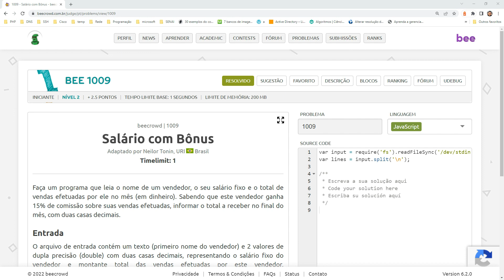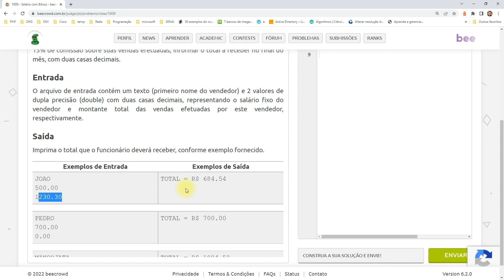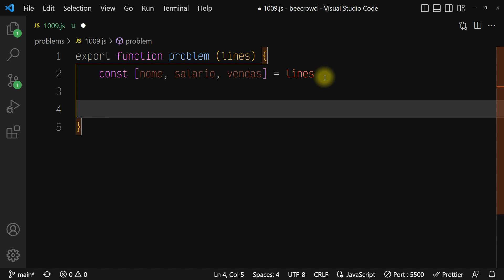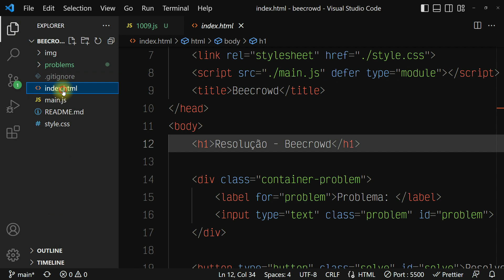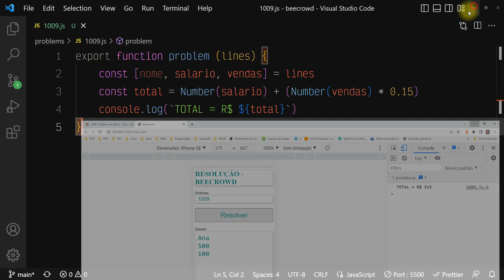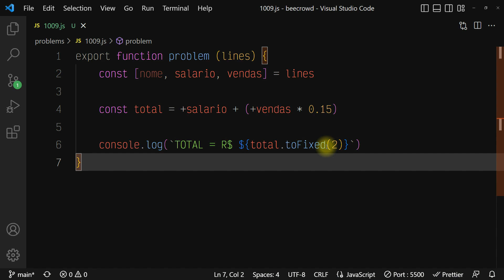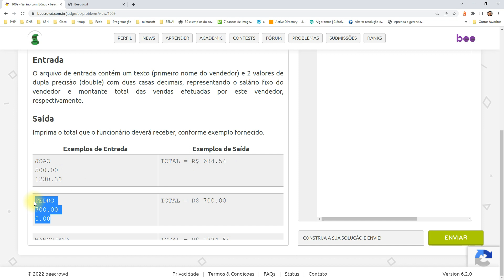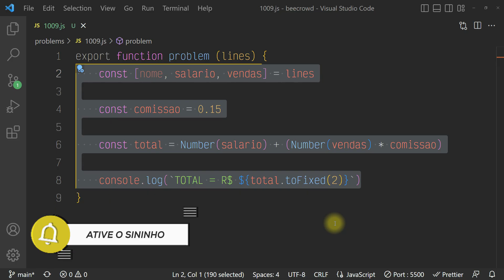Beecrowd 1009 - Salário com Bônus | Resolução com Javascript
Como resolver os problemas do beecrowd com

Problema 1009 ( Salário com Bônus )

Neste vídeo vamos utilizar o javascript para resolver problemas (exercícios) da plataforma @beecrowd , que é uma plataforma para treinar algoritmos e desafios de programação.

Para resolver este problema utilizaremos a estrutura de dados (array) para receber (entrada) os dados, desestruturação  para atribuir valores,  vamos seguir uma das diretivas do clean code que é evitar números mágicos e template string para mostrar o resultado (saída).

❌ Cuidado❗ Link para obter mais conhecimento! 😜